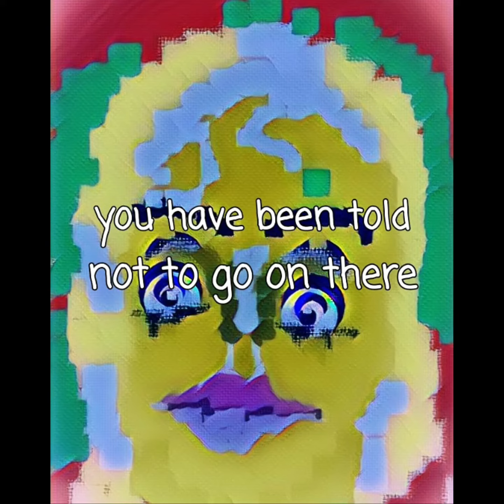shorts Amy Winehouse painting and video using artificial intelligence and my eyes said only